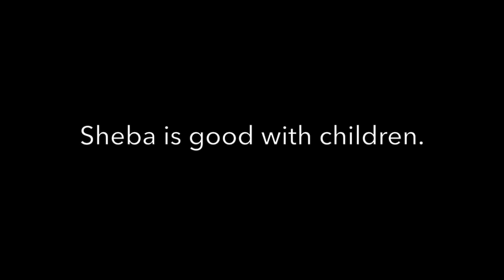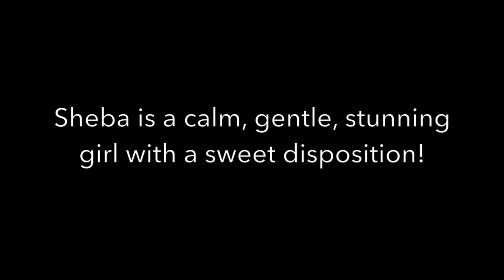Sheba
This video is about Sheba